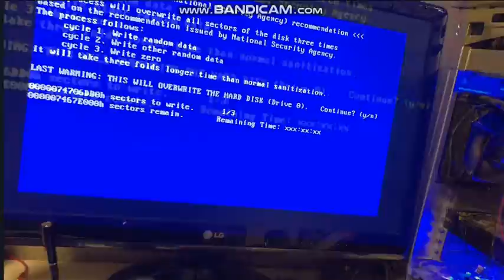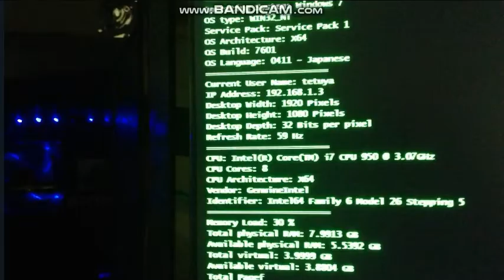pc memory check